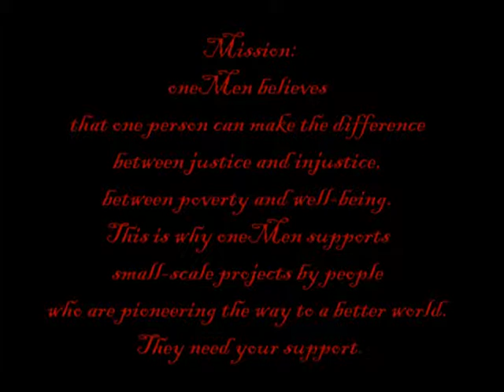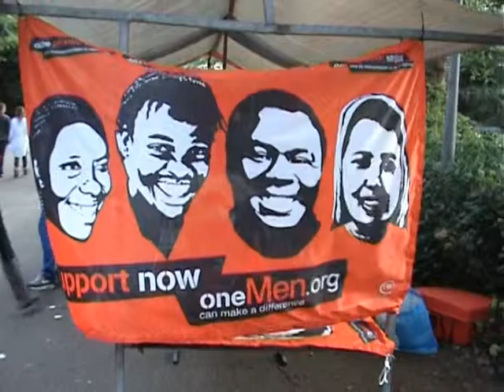OneMen Org & BobbiBear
oneMen gelooft in de kracht van het individu. In kleinschaligheid met grote impact. In pioniers: mensen uit Afrika, Azië en Latijns-Amerika die hun idealen nastreven. En in jou: de supporter die vanuit Nederland het werk van de pioniers mogelijk maakt. Daarom gelooft oneMen in de gedachte "oneMen can make a difference". We geloven dat iedereen het verschil kan maken, mannen én vrouwen. De naam oneMen is een woordspeling. oneMen steunt pioniers die zich vaak alleen inzetten voor een betere wereld. Vandaar 'one'. Maar eigenlijk doe je dit nooit alleen. Je hebt vrijwilligers, medewerkers en donateurs nodig. Vandaar 'men'.
oneMen steunt pioniers

Overal in de wereld werken mensen op eigen initiatief aan het verbeteren van de leefsituatie van anderen. Deze mensen noemen wij pioniers en zij zijn vaak in hun eentje de drijvende kracht achter een kleinschalige organisatie. Het zijn lokale mensen, die zich onder moeilijke omstandigheden inzetten voor hun idealen, met een gedrevenheid vanuit het hart. Het werk is direct en aan de basis. Het werk wat ze doen is kleinschalig en vernieuwend. Kortom het is echt pionierswerk. De pioniers zijn vooral actief op het gebied van mensenrechten, persvrijheid, vrouwenrechten, aidsbestrijding en opvang van mishandelde kinderen.
Concrete hulp

oneMen wil deze pioniers steunen. Dat doen wij met concrete middelen op het gebied van transport en communicatie. Wij steunen pioniers met auto's, motoren, fietsen, boten, vrachtwagens, radiomasten, internetaansluitingen en computers. Deze praktische middelen zijn van onschatbare waarde voor de pioniers: hiermee kunnen zij veel meer mensen bereiken en mensen in een groter gebied helpen.
Jouw steun is nodig!

Om deze hulp mogelijk te maken, werft oneMen fondsen in Nederland bij bedrijven, donateurs, onderwijsinstellingen en groepen. Wij financieren de hulp aan pioniers zonder steun van de overheid. Met jouw donatie maak je het verschil in het leven van velen!